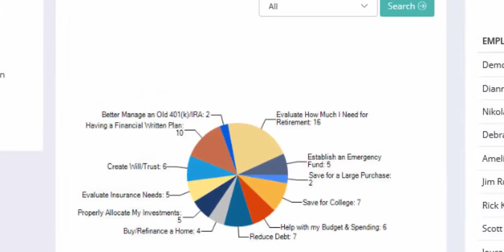Merit Financial - Agile Tech Consulting, LLC.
Agile Tech Consulting, LLC provides custom software development, business solutions, and IT consulting.